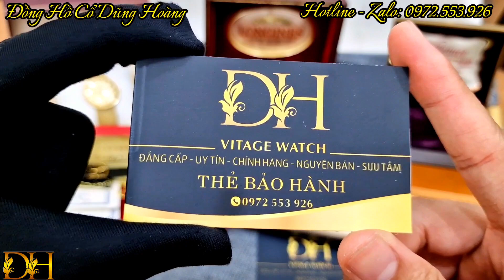Top 5 Siêu Phẩm Đồng Hồ Thuỵ Sỹ Nam Cũ đẹp Giá rẻ Nổi Tiếng Chính Hãng Cổ| Đồng Hồ Dũng Hoàng